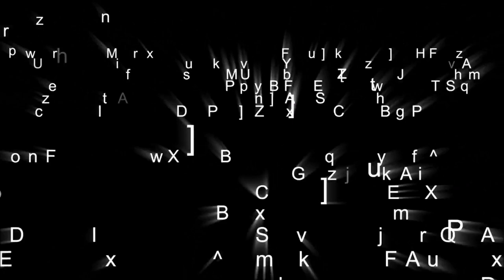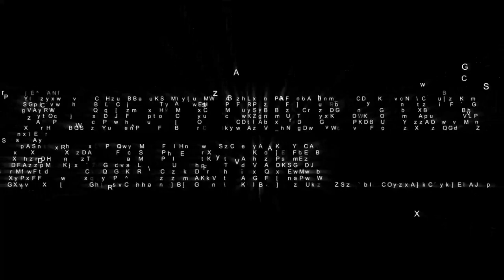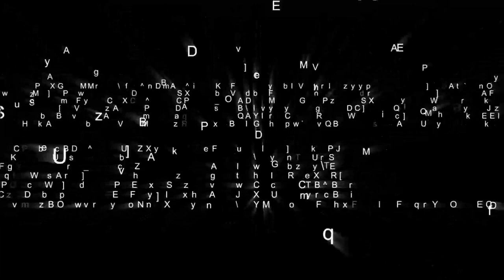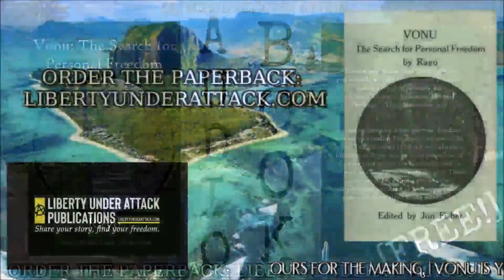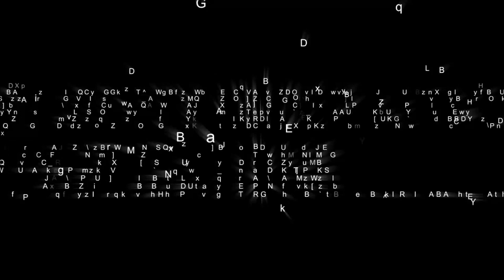Vonu: The Search for Personal Freedom by Rayo (FREEAUDIOBOOK)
"Vonu: the condition or quality of, as well as the action of achieving, an invulnerability to coercion."